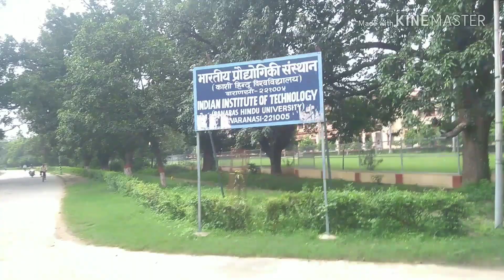IIT BHU 2020 Over View | Hostel | 2020 Campus tour | I'm IITian |IIT BHU Varanasi Campus tour 2020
From hostel aryabhatta 1st year hostel
to the main building. Campus tour
Indian Institute of Technology (Banaras Hindu University) Varanasi (abbreviated Indian Institute of Technology (BHU) Varanasi or IIT (BHU) Varanasi) is a public engineering and research institution located in Varanasi, Uttar Pradesh, India. Founded in 1919 as the Banaras Engineering College, it became the Institute of Technology, Banaras Hindu University in 1968. It was designated an Indian Institute of Technology in 2012.[2][3] IIT (BHU) Varanasi has 14 departments and 3 inter-disciplinary schools.